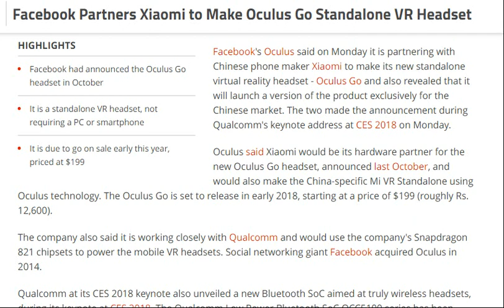Facebook Partners Xiaomi to Make Oculus Go Standalone VR Headset [ tech ]